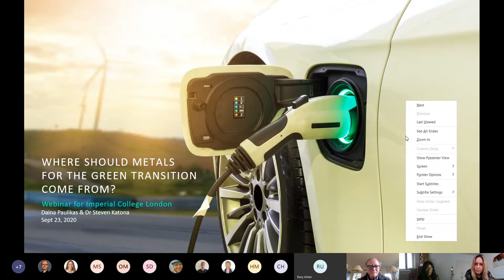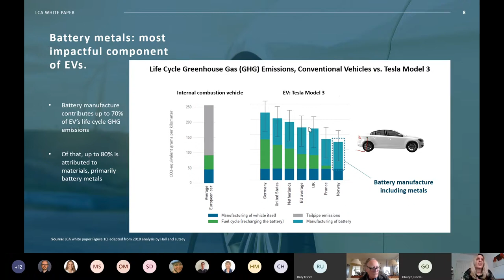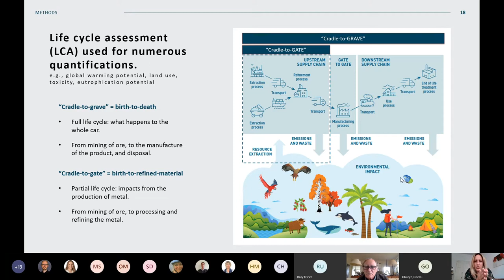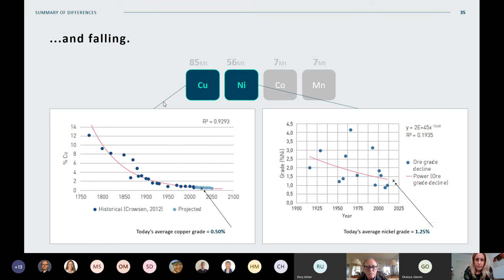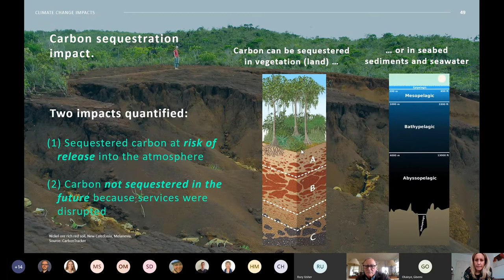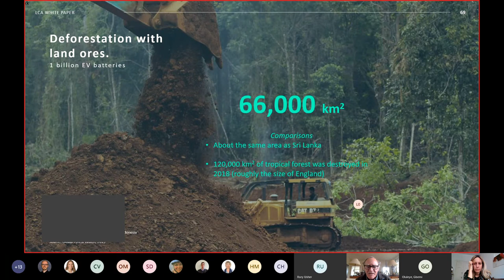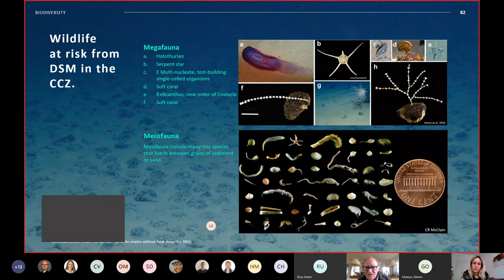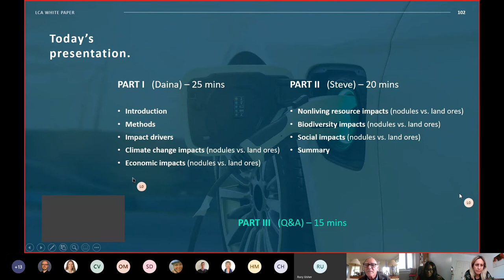Webinar: Where should the metals for the green transition come from? - CEP, Imperial College London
On September 23, 2020, the lead authors of the white paper - entitled "Where should the metals for the green transition come from?" - discussed the findings of their yearlong study into the impacts of sourcing metals to produce battery cathodes and wiring for electric vehicles (EVs) from two different sources of metals: land-based ores and deep-sea polymetallic rocks. The lunchtime seminar was delivered to researchers at Imperial College London's Centre for Environmental Policy.

Climate change is our generation's greatest challenge. To get off of fossil fuels, we need to build tens of thousands of solar and wind farms, terawatts of energy storage capacity, and billions of electric car batteries. This green transition will require an injection of hundreds of millions of tonnes of metal.

According to the World Bank, demand for metals is projected to rise by 500% by 2050. If we fail to consider the environmental and social impacts of sourcing these metals, the results could be disastrous. The white paper compares the impacts of sourcing metals from two different sources: land-based ores and deep-ocean polymetallic nodules. It outlines how nodules allow for the dramatic compression of the negative externalities of terrestrial mining.

About the researchers
Daina Paulikas is an independent International Development and Strategy consultant with deep experience advising multilateral organisations, governments, and multinational corporations on strategy and innovation. Following her tenure at Boston Consulting Group, Daina worked at both Google, where she evolved strategies for advanced hardware stealth projects, and the World Bank, where she spearheaded enhanced internal operations strategies.

Dr Steven Katona is President Emeritus of College of the Atlantic, where he has taught for over 30 years. He is a Co-founder of Conservation International’s Ocean Health Index, which assesses major pressures affecting the ocean and their impacts on its species and habitats, and for humanity.